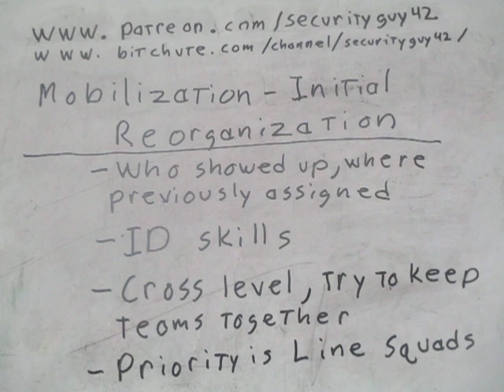Militia Mobilization- Initial Reorganization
RE-UPLOAD
The unit has mobilized. Not everyone showed up and some members brought people they trust along to fight. You also are going to combine with a couple other small militia units. What should you consider for forming this new unit in the field?